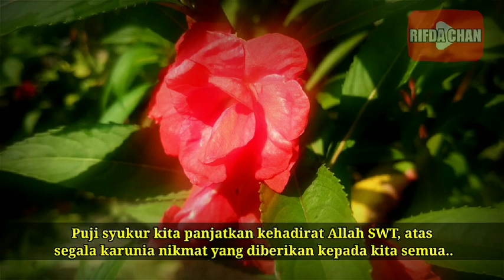Berapa Jumlah Rakaat Sholat Awwabin | Lakukan Seperti dalam Penjelasan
Sahabat yang dirahmati Allah, sholat sunnah awwabin biasa dikerjakan di antara waktu maghrib dan isya.

Shalat awwabin bisa dikerjakan sambil menunggu datangnya waktu isya.

Pada kesempatan ini kita akan membahas tentang berapa jumlah rakaat shalat awwabin.

Simak video penjelasannya ya.. Semoga bermanfaat..

Terima Kasih